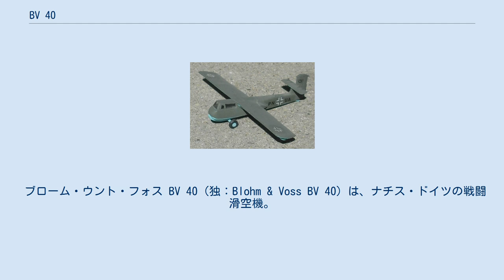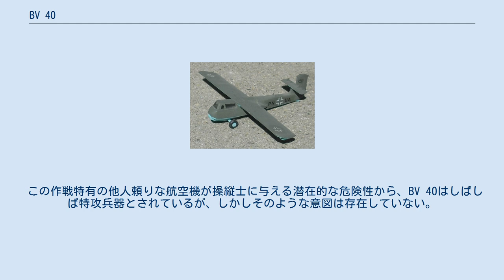BV 40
ブローム・ウント・フォスの航空機
BV 40 BV 40の模型。
 ブローム・ウント・フォス BV 40（独：Blohm & Voss BV 40）は、ナチス・ドイツの戦闘滑空機。
ドイツが空襲を受けていた当時、この機は連合国軍の爆撃機編隊を攻撃するために設計された。
 この小型かつ簡素な外見をした航空機の重要な装備は、非常に狭く、相当に重防御なコックピットだった。
また翼根部にわずかな数の弾薬と30mmMK 108 機関砲2門を装備していた。
降着装置が離陸後に投棄されることになっており、この飛行機はその後スキッドを用いて着陸した。
戦時の優先事項に起因し、胴体部分は戦略物資を使わずにすませるため、全て木製構造とされた。
この飛行機はまた、非熟練労働者でも短時間に製作できるよう設計されていた。
 この航空機はメッサーシュミット Bf109に牽引されることとなっており、連合軍爆撃機のコンバットボックスの上方で切り離された。
いったん切り離された後、この機は敵の爆撃機編隊へと鋭い角度で滑空をおこなった。
短い攻撃時間中にBV 40は自らの兵装を発射し、地上へと滑空して帰還した。
滑空機の後方にケーブルをつけて爆弾を携行するというアイデアがいくらか考察された。
エンジンを搭載せず、機の前方部分に操縦士を伏せの姿勢で配置したことで機の横断面積がより減らされており、爆撃機の銃手がBV 40に命中を加えることは難しくなった。
 初飛行は1944年5月に行われた。
幾つかの試作機が完成したものの、戦争の終結が近づいたため、計画は年内に中止させられた。
 この作戦特有の他人頼りな航空機が操縦士に与える潜在的な危険性から、BV 40はしばしば特攻兵器とされているが、しかしそのような意図は存在していない。
 数値は脚注に拠る。
 性能 兵装